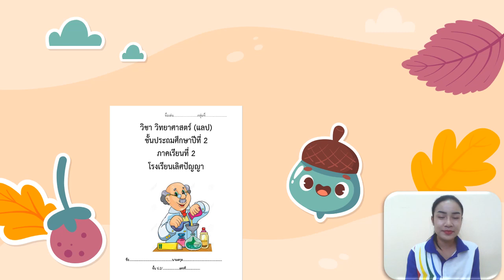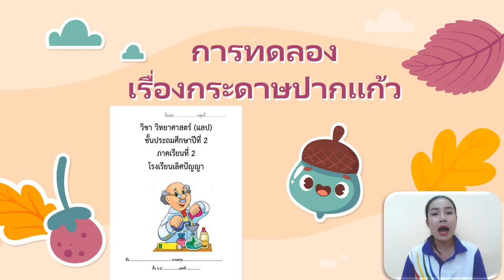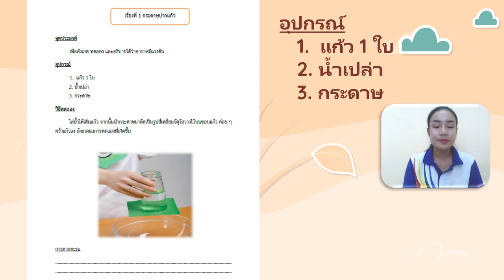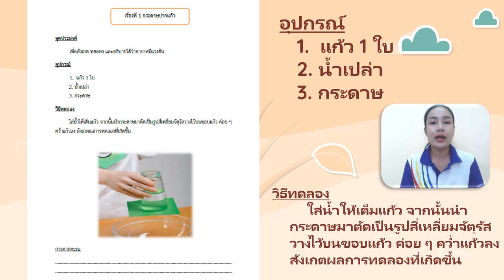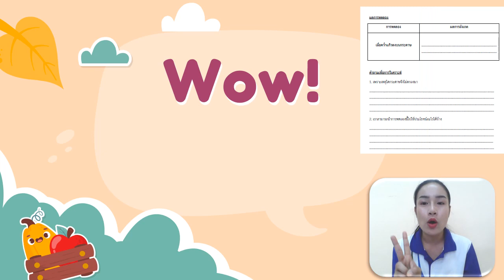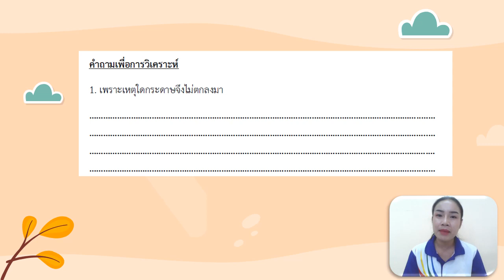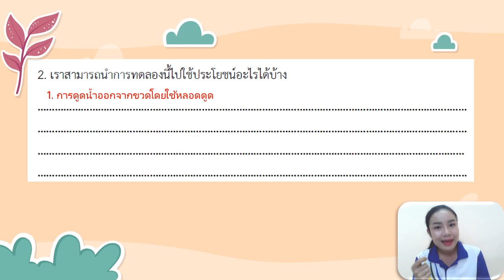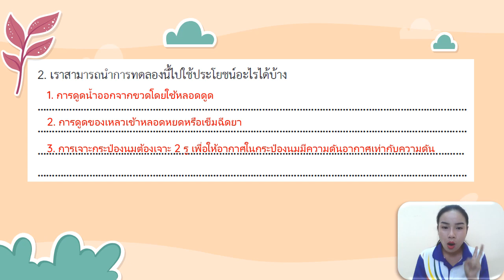02/11/64 ป.2 วิชาแลปวิทยาศาสตร์ เรื่องกระดาษปากแก้ว